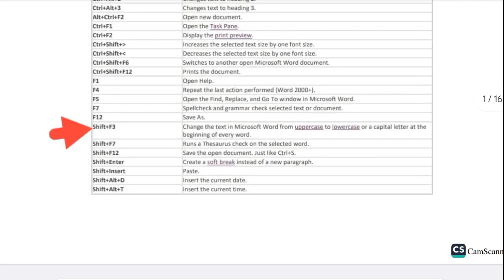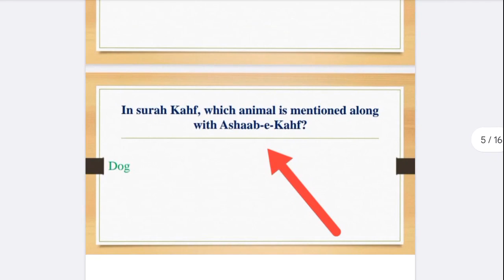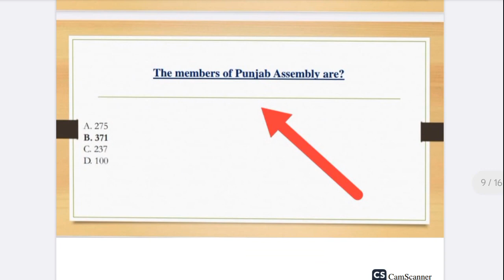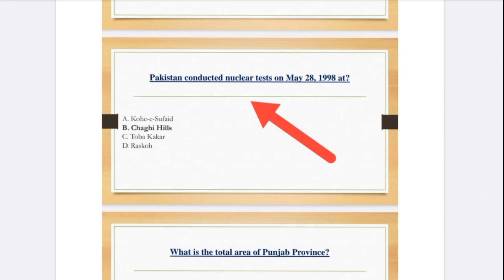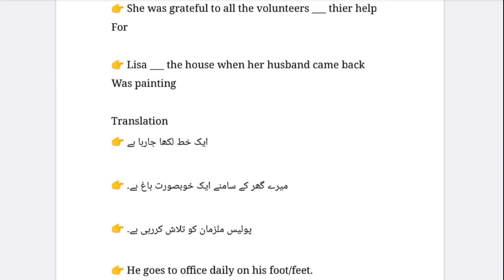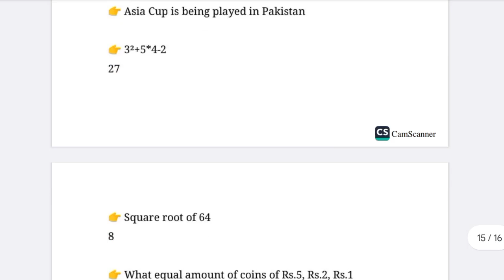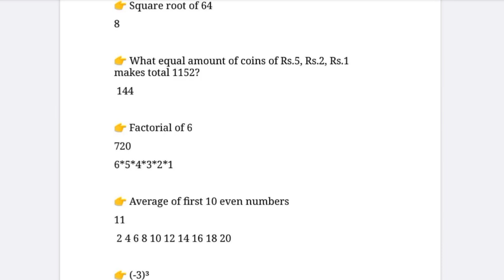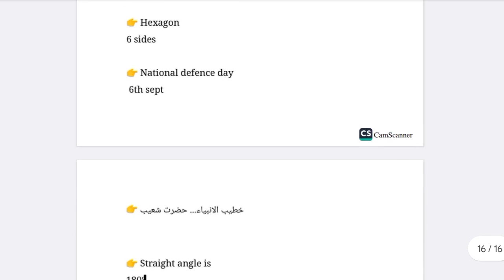Senior Station Assistant today's paper held on 08-09-2023 | SSA past papers |Punjab Police SSA paper